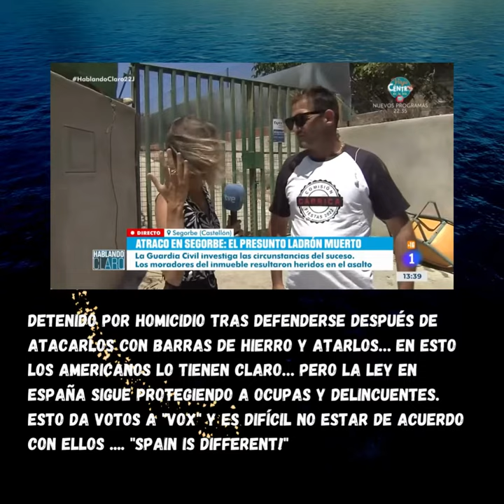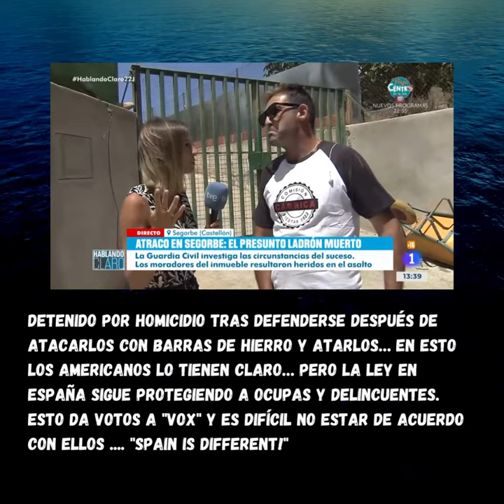DETENIDO POR HOMICIDIO TRAS DEFENDERSE DESPUÉS DE ATACARLOS CON BARRAS DE HIERRO Y ATARLOS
DETENIDO POR HOMICIDIO TRAS DEFENDERSE DESPUÉS DE ATACARLOS CON BARRAS DE HIERRO Y ATARLOS… EN ESTO LOS AMERICANOS LO TIENEN CLARO… PERO LA LEY EN ESPAÑA SIGUE PROTEGIENDO A OCUPAS Y DELINCUENTES.
ESTO DA VOTOS A "VOX" Y ES DIFÍCIL NO ESTAR DE ACUERDO CON ELLOS "SPAIN IS DIFFERENT!"